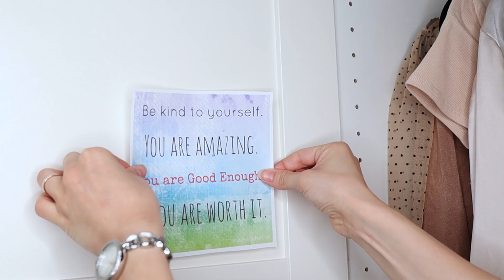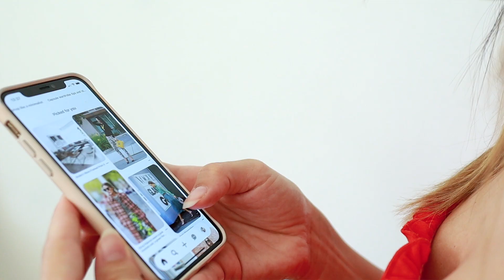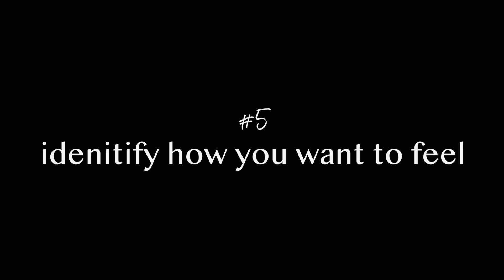5 Tips That Changed My Confidence FOREVER! (How To Feel Stylish & Beautiful)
There is nothing more important than feeling confident when it comes to our style, so today I want to share 5 life-changing tips that transformed my style confidence forever. I truly believe if you apply these style confidence tips to your life as well, you'll see a big difference :)

Want to help me keep making these videos? Click a "THANKS" icon below my video ;)

What I’m wearing:
Dress: Guess (old)

Liked any of my outfits?

How I found my style confidence (0:00)
Style confidence tip #1 (0:24)
Style confidence tip #2 (4:00)
Style confidence tip #3 (5:30)
Style confidence tip #4 (7:44)
Style confidence tip #5 (11:27)